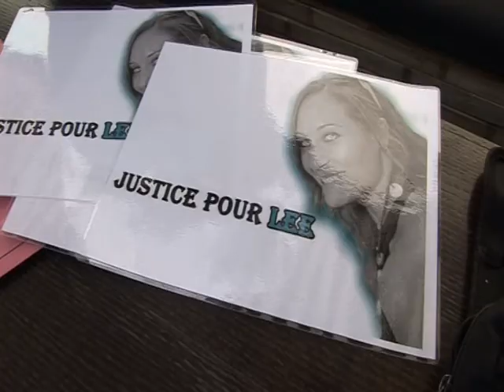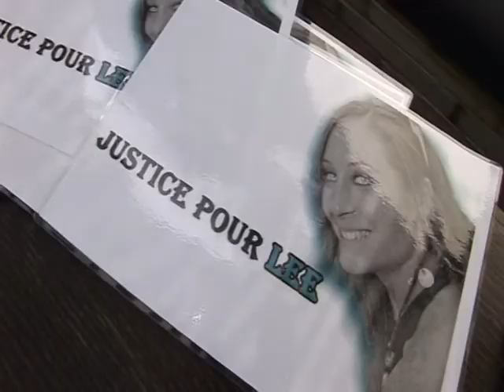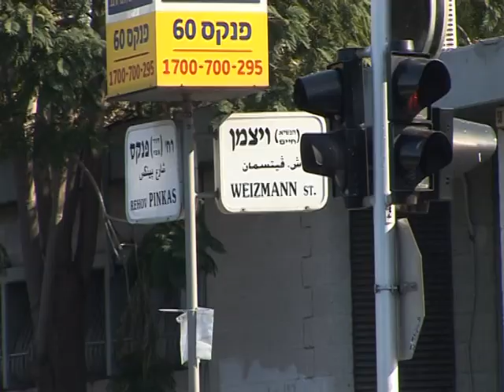L AFFAIRE LEE ZEITOUNI 06 janvier 2012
TEL AVIV, Israel. Les deux français qui ont renversé la jeune israelienne Lee Zeitouni dans ce carrefour de Tel Aviv ne seront pas extradés depuis la France vers Israel.  Ce drame fait parler de lui notamment depuis le lancement d'une campagne destinée à faire connaitre le sort de cette jeune femme. Les volontaires qui participent veulent que tout le monde sache ce qu'il s'est passé en septembre dernier.